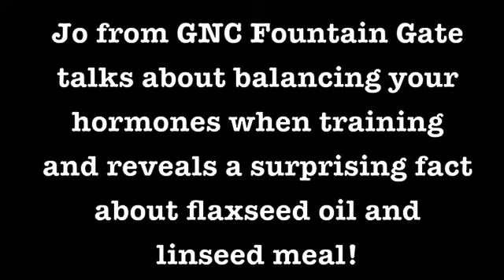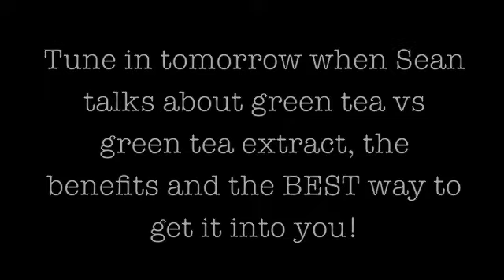GNC Maintaining Hormone Balance When Training Hard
- training hard and female hormones don't necessarily go hand in hand. We need to ensure we stay balanced or our bodies and mind can suffer. Jo gives us some tips on keeping our hormones balanced when training hard.